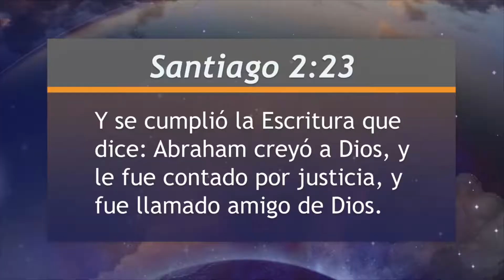Canada Latino Show s24e04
Canada Latino airs across Canada on OMNI

Now in our 24th season!

Hosted by Osvaldo Mesquita
First Airing: September 22 2018